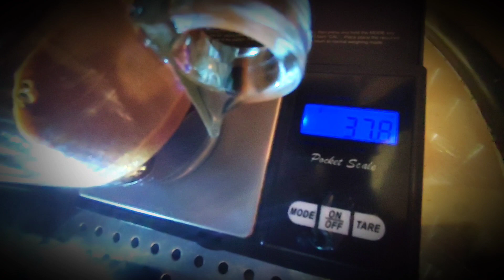Blooming perfect double espresso shot.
19g.cofee /38g. water, bloomed  extraction.
AEG EA150 Portafilter & Dimmer mod.